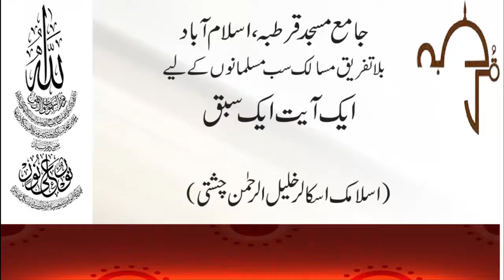aik aayat aik saabak 07 Sura Aal e Imran, V 104